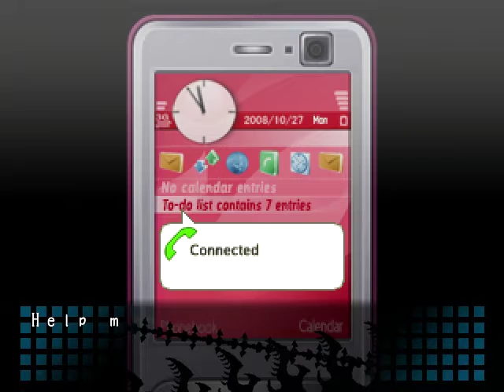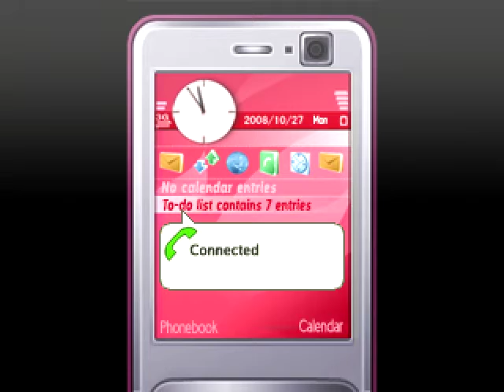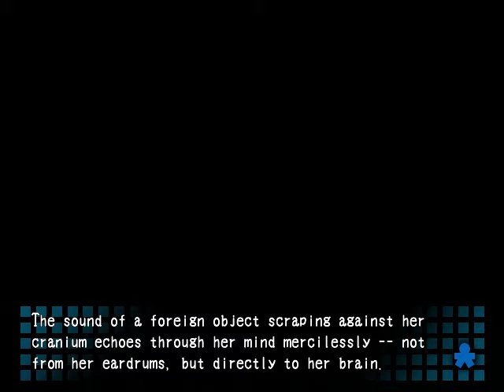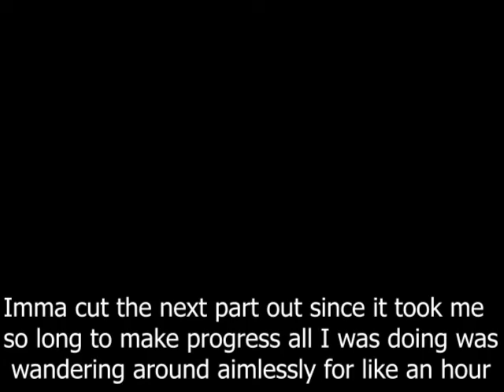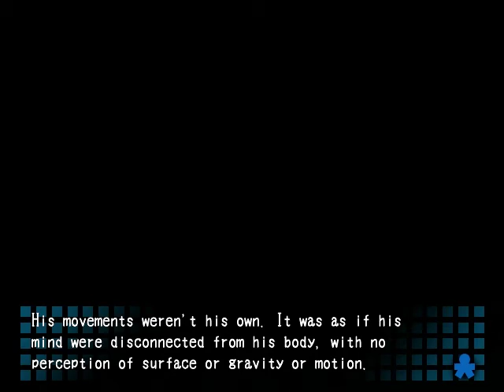Corpse Party Chapter 3: All this for the bathroom... just use the bucket!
Yuka could have just used the bucket rather than going through this whole crazy adventure.